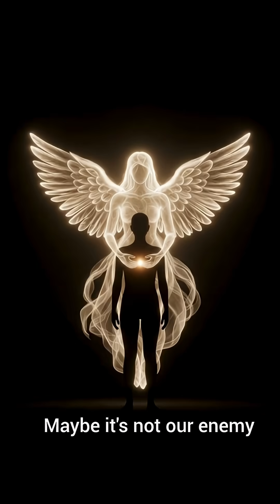What if fear suddenly disappeared from humanity?